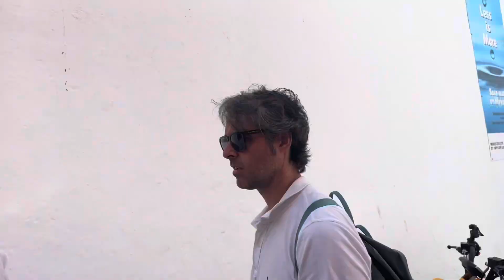VLOG MYKONOS 2023 // little venice, mykonos town, tropicana, barquito, super paradise beach, amigos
Que hacer un día en mykonos